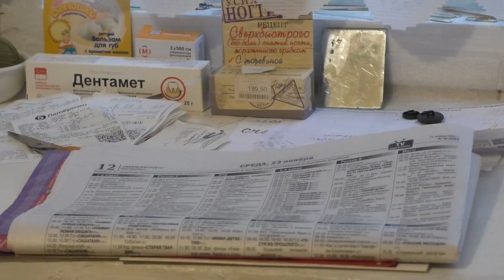В Иванове мошенницы под предлогом обмена денег ограбили старушку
Жительнице Иванова мошенники сначала позвонили по телефону. Сообщили о том, что грядет обмен денег. Все старые купюры якобы будут менять на купюры нового образца.